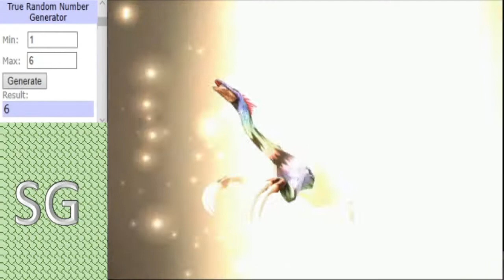Dinosaur King Arcade Tournament 2020 - Group Stage (D) - Rafael Lopez vs Lausp97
With group D beginning to heat up a win for either of these 2 would help bolster their chances of a top 4 finish. Could be a banana skin for our champ or a routine win.